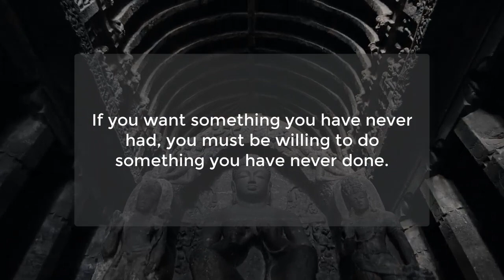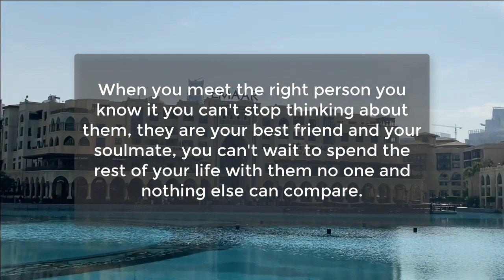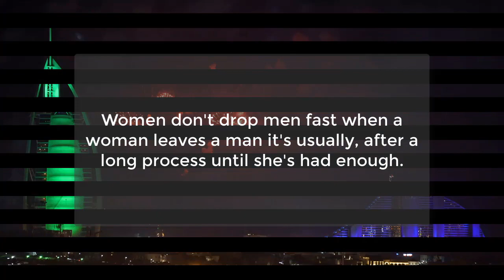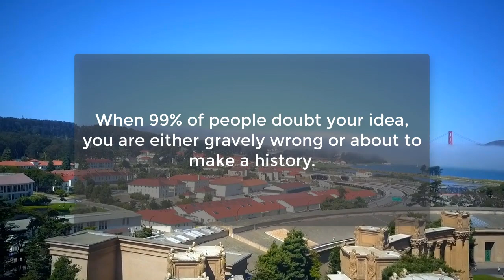Amazing and Awesome Psychological facts about human behavior | Human Psychology Facts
If a man m@sturbate five times in a week...
No matter how long you have...
The first step to getting anywhere is...